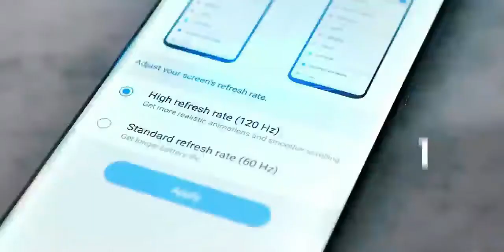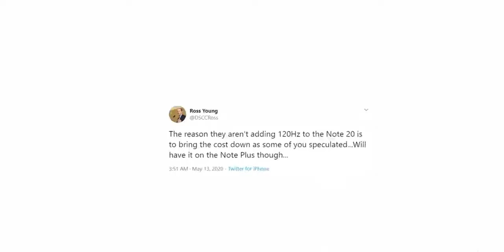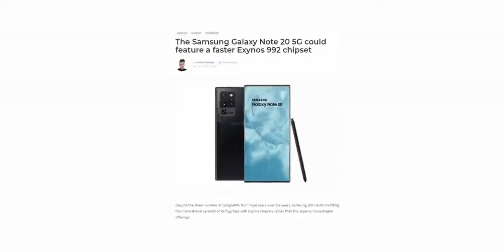Samsung Galaxy Note 20 UPDATE ( IN HINDI )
Samsung Galaxy Note 20 Plus will have 120Hz at QHD+ with LTPO display technology. But it seems Samsung may not have the same type of display for the smaller Galaxy Note 20 variant.

Credit - TechTalKTV